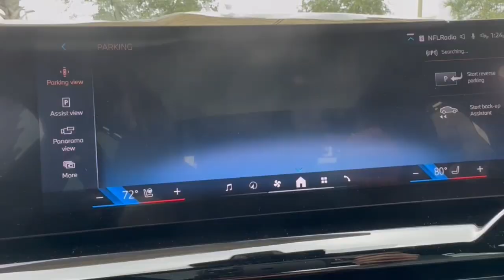2024 BMW 5_Series 530i FL Daytona, Palm Coast, Port Orange, Ormond Beach